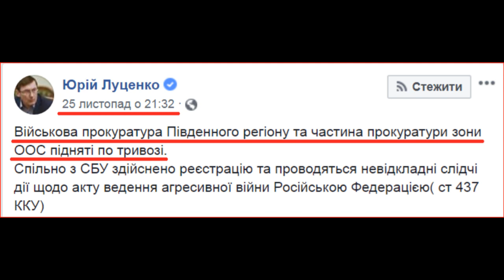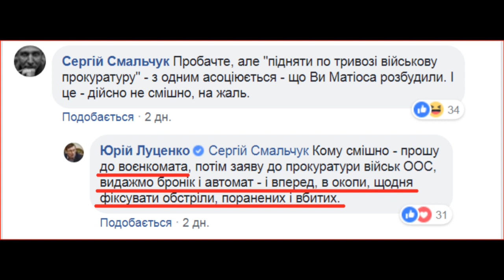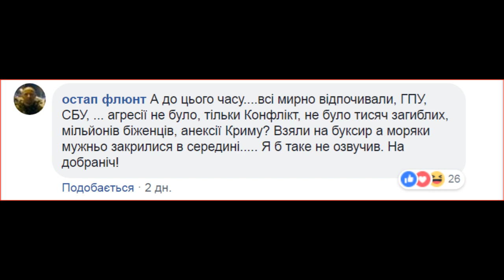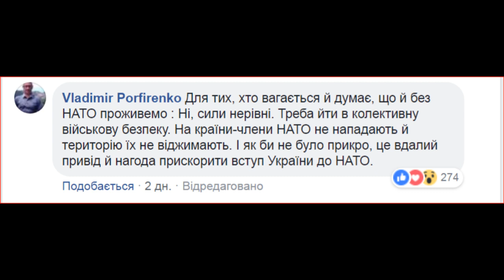Поради від прокурорів